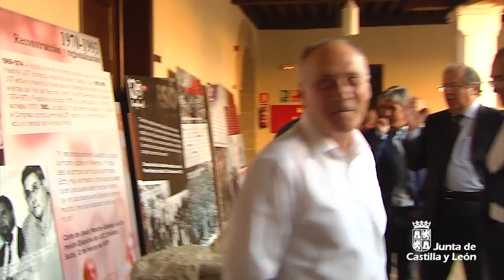130 años de UGT